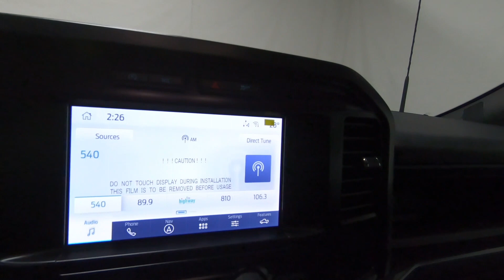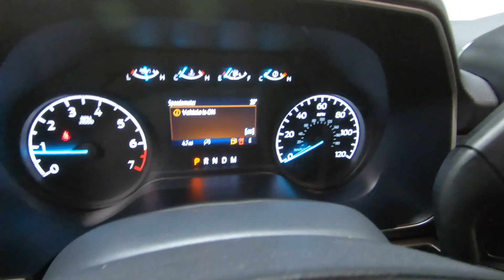New 2023 FORD F-150 XL Truck For Sale In Columbus, OH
Please visit Ricart Ford to view this New AVALANCHE 2023 FORD F-150 XL for sale near Columbus, Ohio.

Stock #: FTP4072

Description:
2023 FORD F-150 XL
New 2023 Ford F-150 Truck is For Sale in Columbus, Ohio. This model has a 2.7L V6 EcoBoost engine, Automatic transmission, and is finished in Gray paint. Whatever questions you might have about this vehicle, you can be certain that our sales advisors can assist you every step of the way. On top of that, our financing experts are prepared to help you find the lease or finance option that is right for you. Find us at 4255 S Hamilton Road in Groveport, OH 43125, servicing customers throughout Central Ohio.